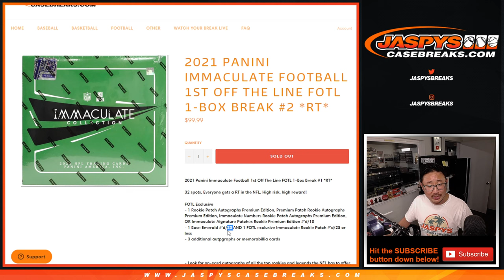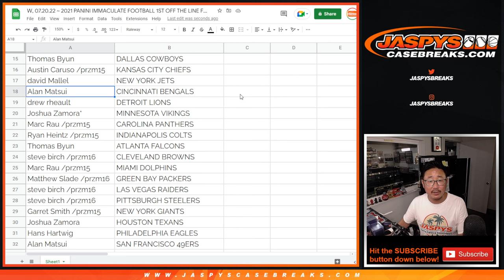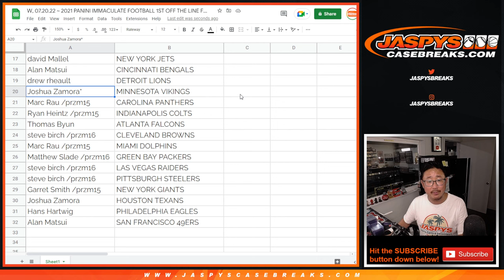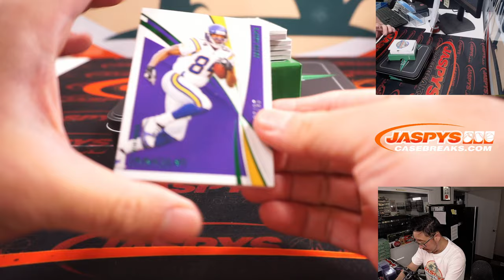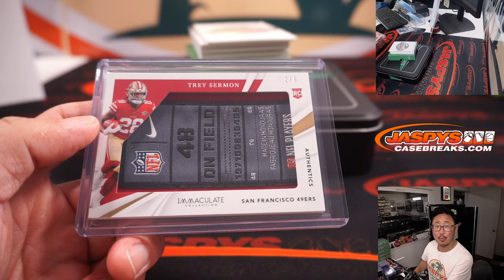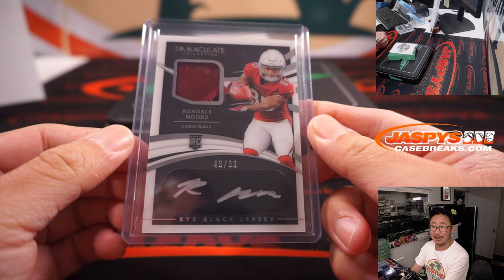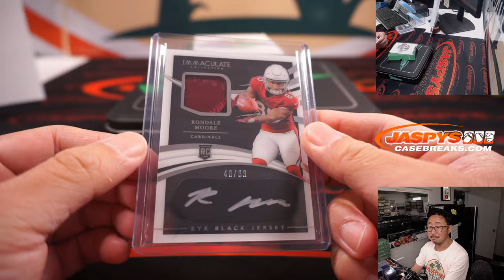W, 07.20.22 ~ 2021 PANINI IMMACULATE FOOTBALL 1ST OFF THE LINE FOTL 1-BOX BREAK #2 *RT*